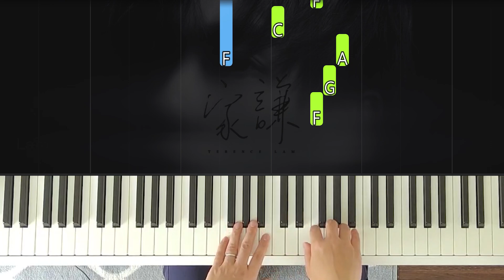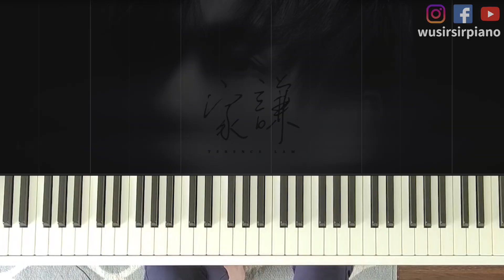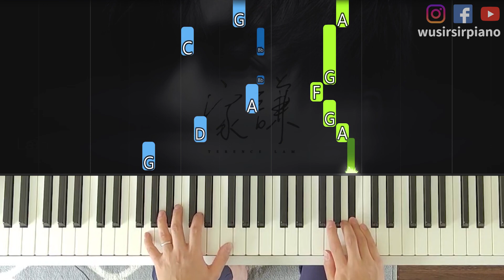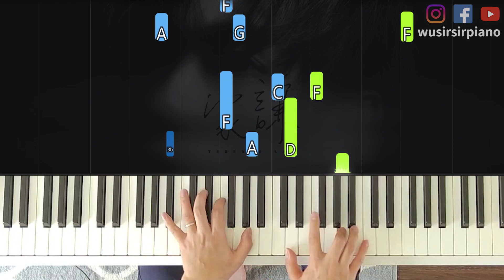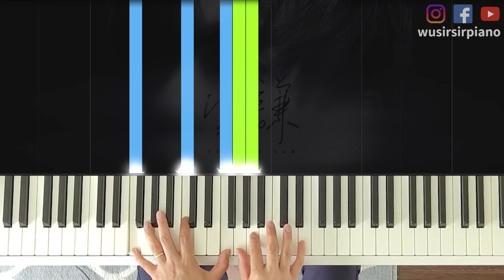「鋼琴教學」記得 (唯美抒情版)－林家謙 Terence Lam | Piano Cover 琴譜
時間軸:
0:00​​​​​​​        開場
0:17​​        原速演奏
4:24​​        慢速練習